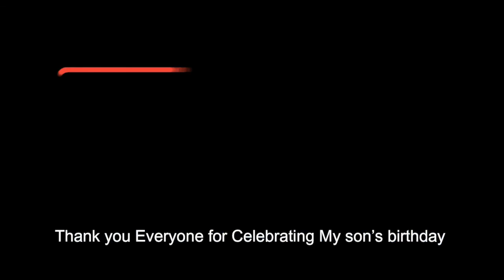HAPPY FIRST BIRTHDAY TISOY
Thank you everyone who come and celebrate Tisoy birthday!